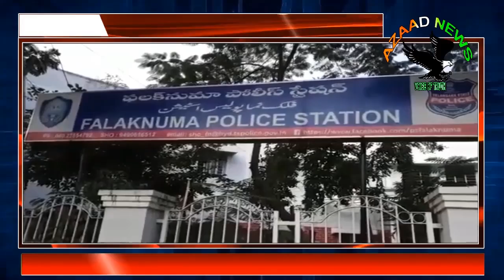CENTRAL ZONE TASK FORCE RAIDED AT FALAKNUMA PS LIMIT AREA